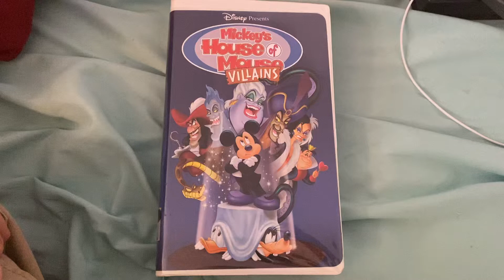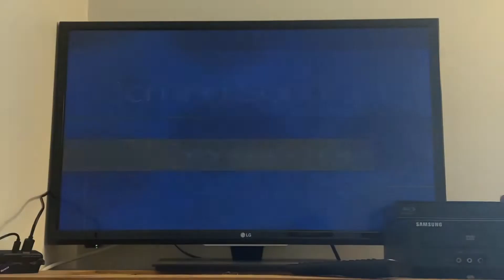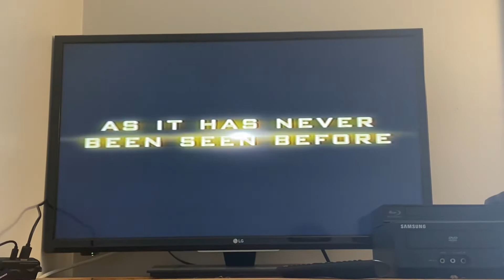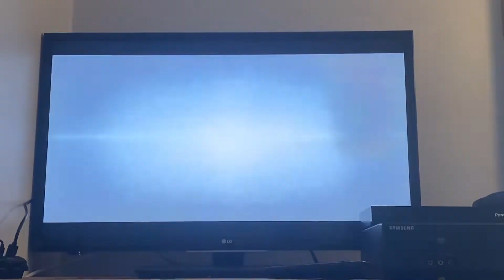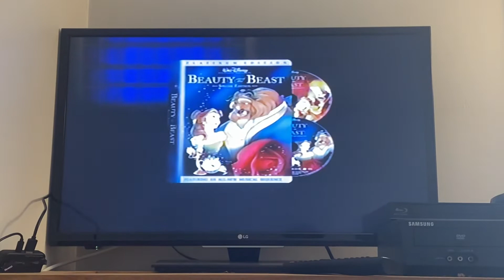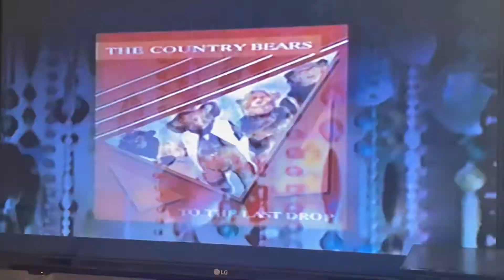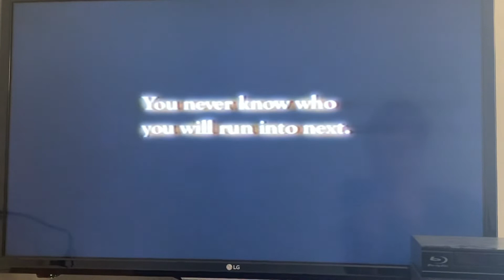Opening to Mickey’s House of Villains 2002 VHS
*NOT FOR KIDS UNDER 13 YEARS OF AGE*

Tape distributor: Walt Disney Home Entertainment
Original release date: September 3, 2002
Tape print date: July 26, 2002

List of contents:

1.) Navy Blue FBI Warning screens (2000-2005)
2.) Walt Disney Home Entertainment logo (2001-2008)
3.) "Coming Soon To Theaters" filmreel ID (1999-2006)
4.) Treasure Planet trailer
5.) "Coming Soon To Own On Video & DVD"  filmreel ID (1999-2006)
6.) Beauty And The Beast: Platinum Edition trailer
7.) Winnie The Pooh: A Very Merry Pooh Year trailer
8.) Lilo & Stitch trailer
9.) The Country Bears trailer
10.) "New From Disney Interactive" ID
11.) Kingdom Hearts promo
12.) "Feature Presentation" filmreel ID (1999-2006)